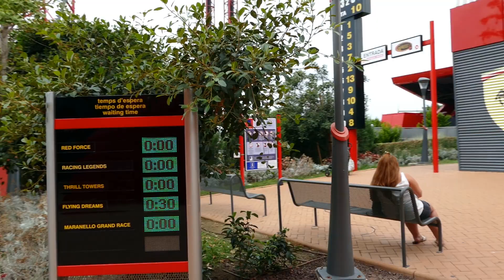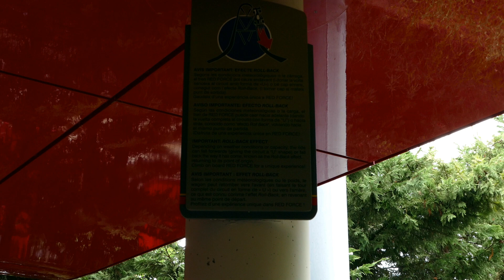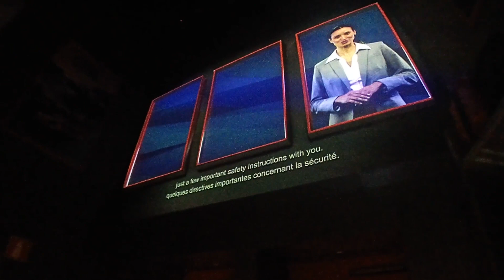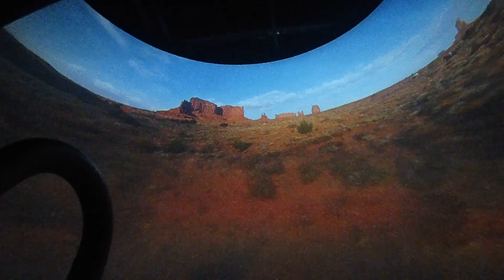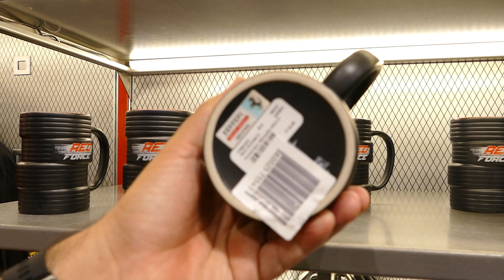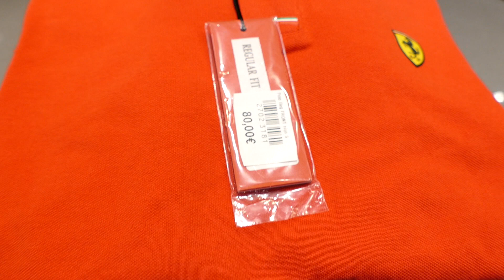VLOG | Visitamos FerrariLand , interesa volver si ya lo has visitado solo por su giga coaster?